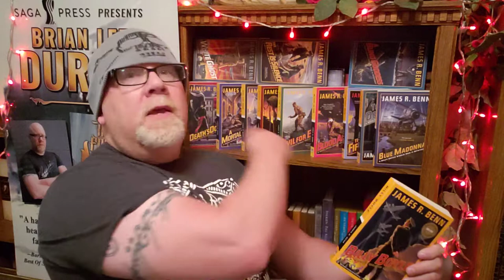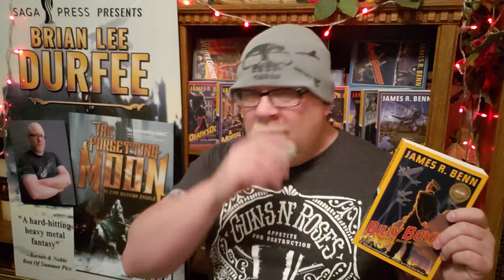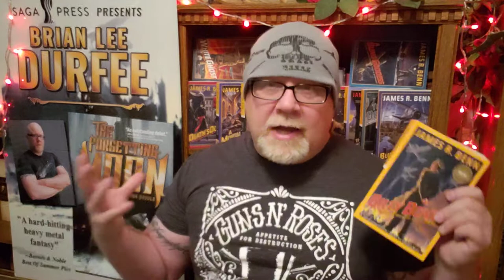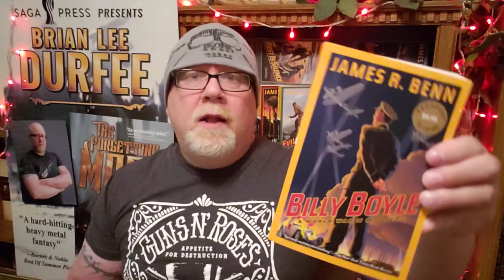BILLY BOYLE / James R. Benn / Book Review / Brian Lee Durfee (spoiler free) A World War II Mystery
Wherein our hero Durfee reviews Billy Boyle a World War II mystery by James R. Benn.